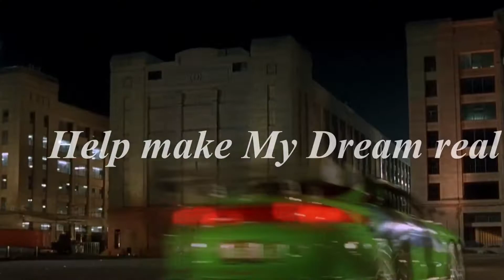Project CARS, Azure Circuit, France, Quolifying Day 2, RWD P30 LMP1, Brian Ronis Spilner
Project CARS is a racing video game series developed by Slightly Mad Studios and published by Bandai Namco Entertainment. The franchise was introduced in 2015 and received a sequel in 2017, followed by Project CARS 3 in 2020.